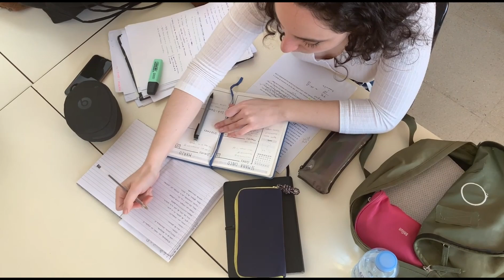किसान और चट्टान !! farmer and the rock !!! A short motivational story I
This story teaches us that any difficulty can be overcome only with patience and continuous effort.
यह कहानी हमें सिखाती है कि किसी भी मुश्किल को धैर्य और निरंतर प्रयास से ही पार किया जा सकता है !!!